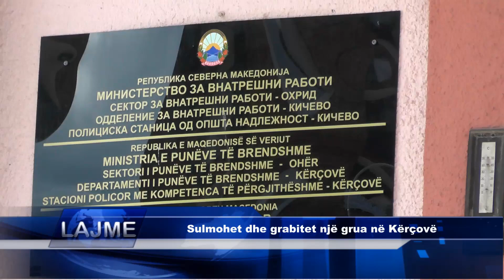Sulmohet dhe grabitet një grua në Kërçovë